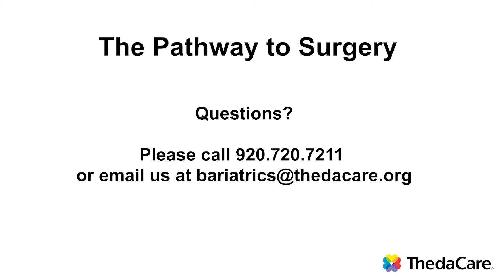Bariatric Surgery and Internal Medicine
Learn how your health will be evaluated and monitored prior to as well as during your hospital stay.